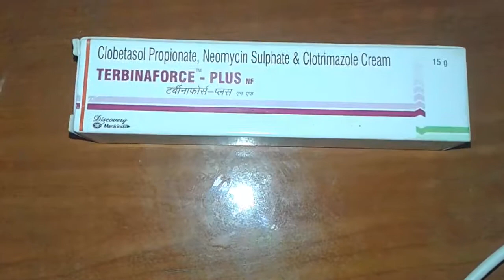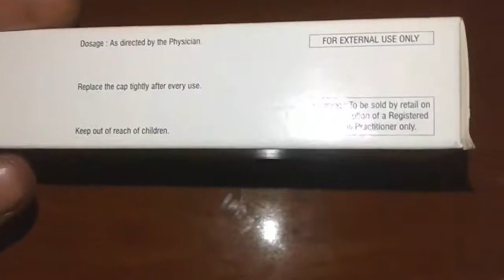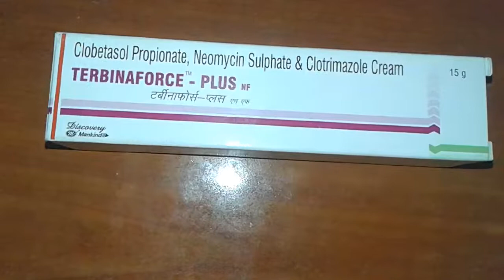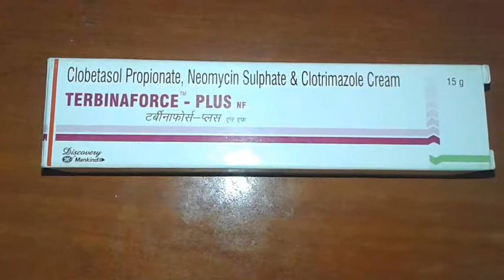Terbinaforce-Plus NF Cream Review, Uses, Side effects | Most Effective Cream in Many Skin conditions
Buy Anti-Fungal Soaps:
AesDer Clofung

AesDer Clofung
Remedy Phytoplex